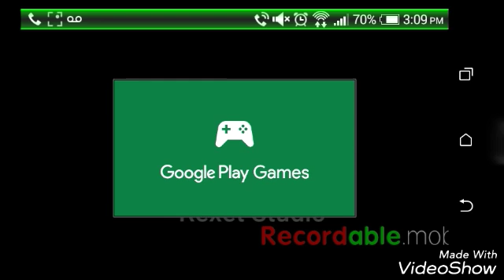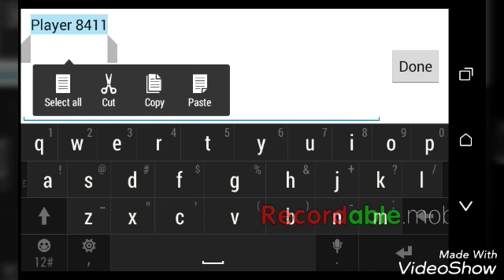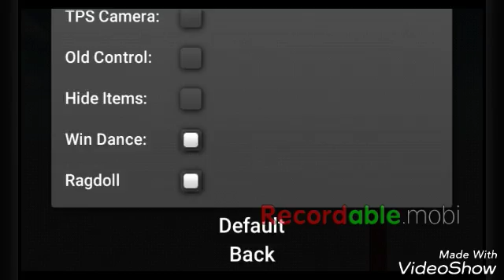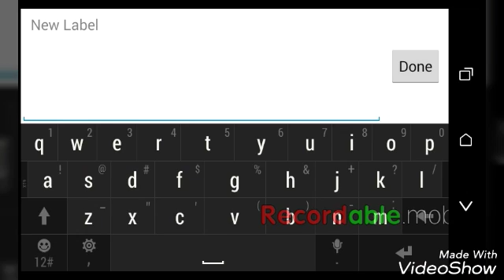Deathrun w/Goldfish 1223 # why no swear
DAILYVIDS 333

Goldfish1223